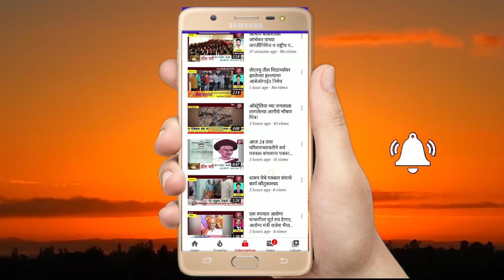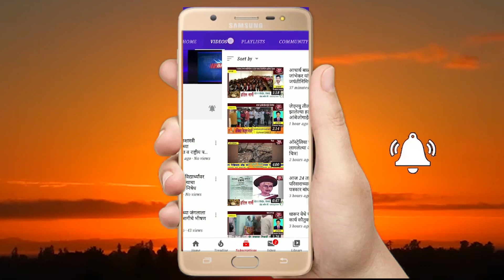पारगाव (शिंगवे) येथे कोरोनाचा प्रादुर्भाव होऊ नये म्हणून कशाप्रकारे घेतली गावची काळजी